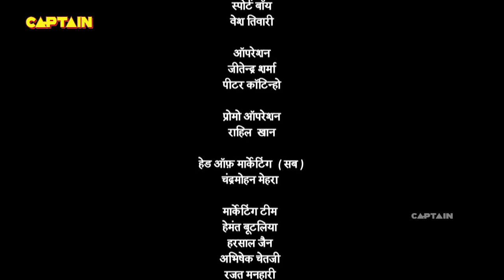कैकाला को क्यों मिली महाराज की उपाधि - तेनाली रामा - Ep. 632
Episode 625: The King Takes A Stand
Bhaskar poses as Kaikala and deteriorates his reputation and respect even more. The King comes and explains how Kaikala was scared of a mouse the previous night at his room. The King decides to punish Kaikala for his cowardice.